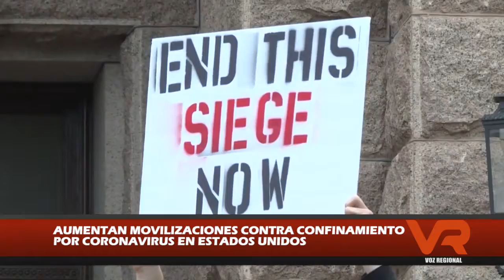SÍNTESIS 20 ABRIL